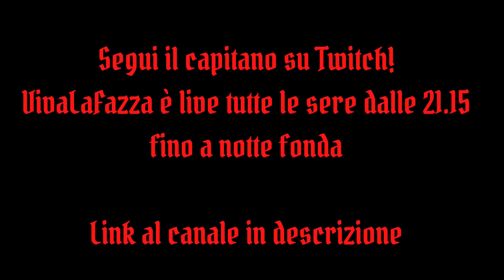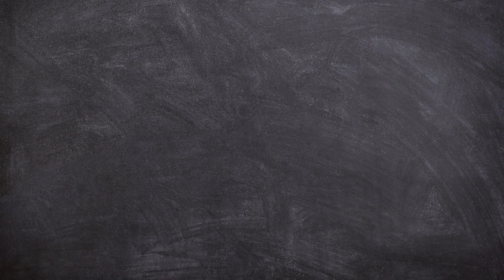UN NUOVO BOMBER ALLA BAIA - CARRIERA FAZZ PLYMOUTH FIFA 21 EP. 13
Prosegue la seconda stagione del Plymouth chiamato a destreggiarsi tra campionato e coppa, mentre un nuovo beniamino si fa largo nei cuori dei tifosi...

Segui Fazz in stream qui